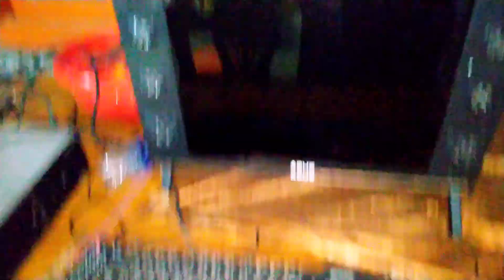"PXN V9" Unboxing|Steering Wheel+Gear Shifter+Race Pedal